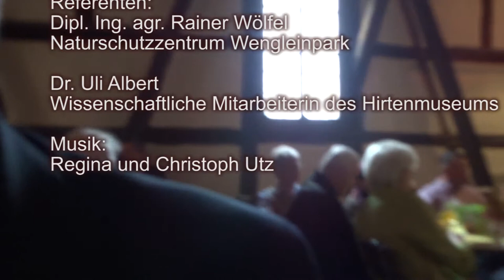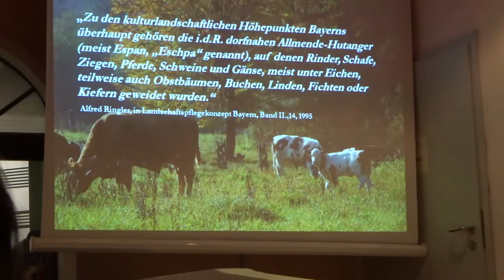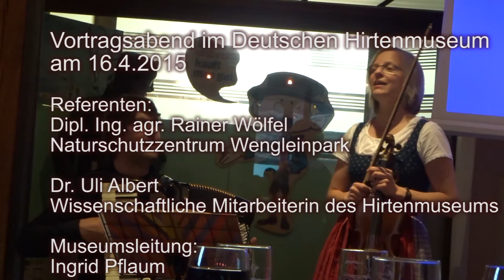Hutangervortrag im Deutschen Hirtenmuseum